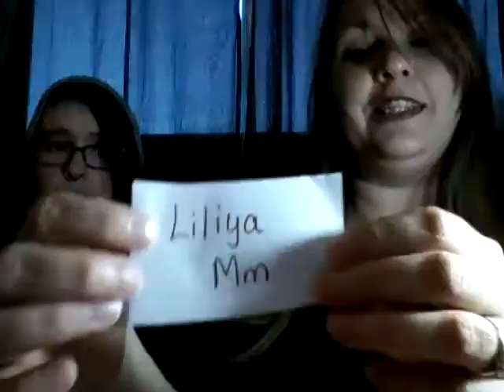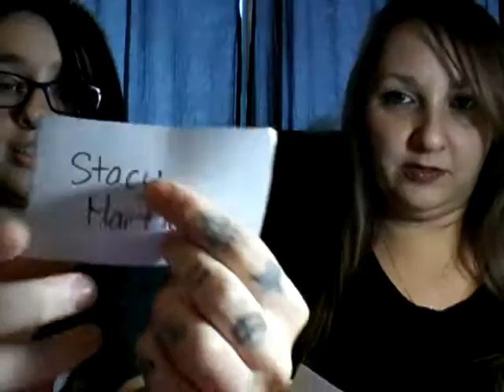Floss Tube #8 Gypsy Queen Giveaway results!